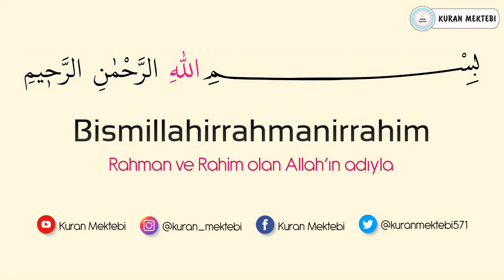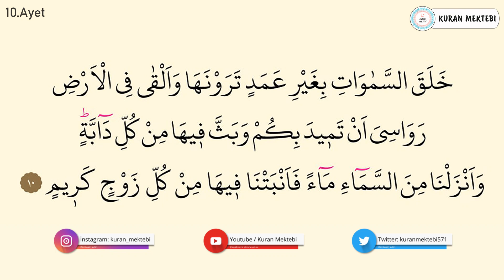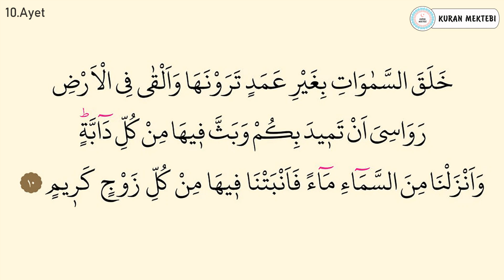Lokman suresi ezberle 10 tekrar (8-11 ayetler)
Lokman suresi ezberle Mishary Rashid al Afasy videomuzda lokman suresi ezberlemek için 10 tekrar şekilde hazırlanmıştır lokman suresi ezberleme kolay olmaktadır bu şekilde yeni ezberleyenler için özellikle önerilebilir, videomuzda Kuran ezberleyip lokman suresi kolay ezberleme yapabilirsiniz, diğer sure ezberle videolarımız için kanalımızın oynatma listeleri bölümüne bakabilirsiniz.

Memorize surah luqman it was edited as 10 repetition for memorizing surah luqman in video that called Mishary Rashid al Afasy.it's easy to memorize surah luqman.Especially,it can be suggested in this way for elementary.You can memorize quran easily with memorizing surah luqman.You can look at playlist of the channel for other videos that called memorize a surah